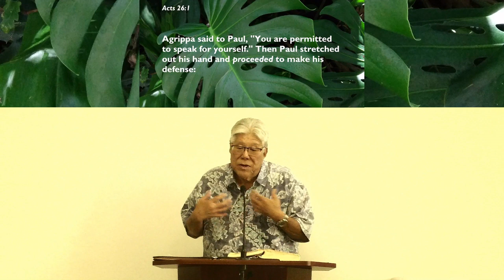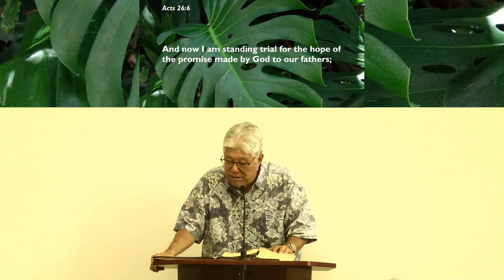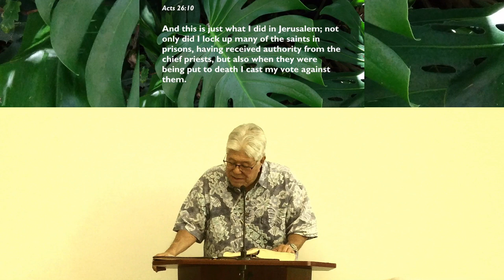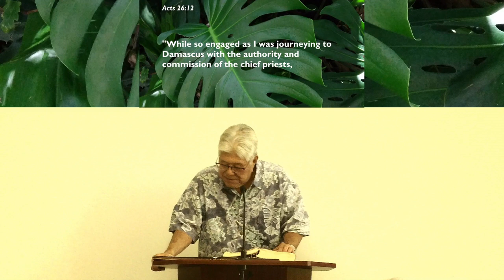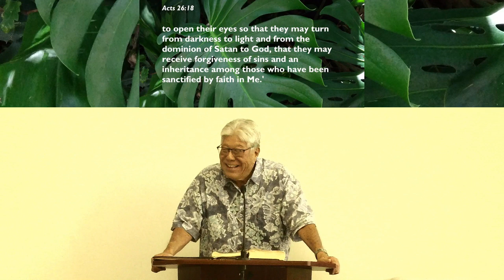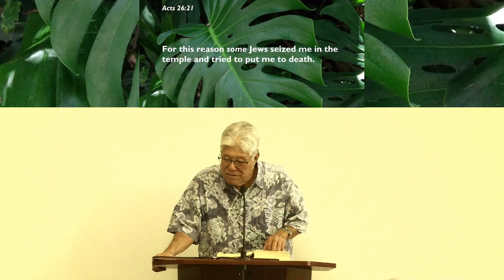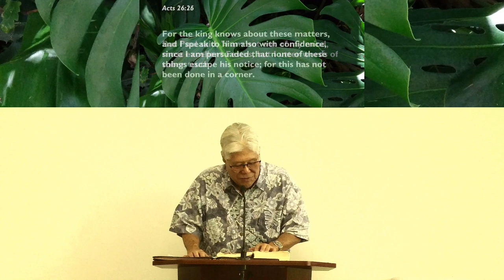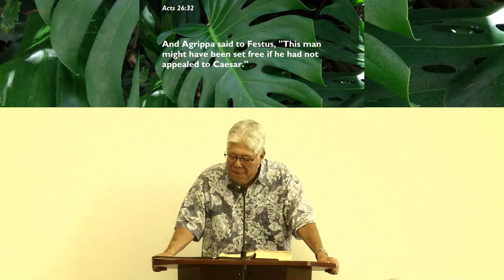Paul's Defense to Agrippa -- Acts 26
Pastor Russell Takaezu teaches from the Book of Acts at our Sunday morning worship service.